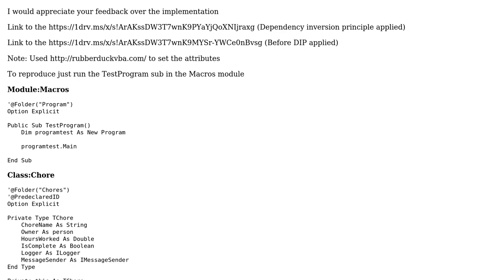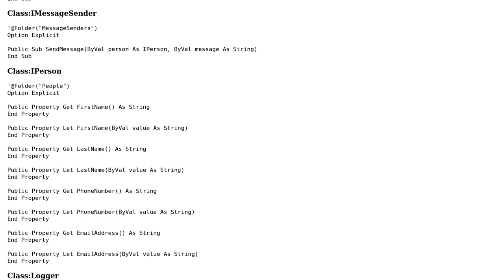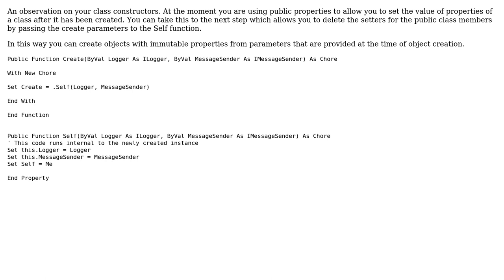OOP Dependency inversion principle VBA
With thanks & praise to God, and with thanks to the many people who have made this project possible! | Content (except music & images) licensed under CC BY-SA | Music | Images & others | With thanks to user Ricardo Diaz user Freeflow and the Stack Exchange Network Trademarks are property of their respective owners. You are responsible for your own actions.